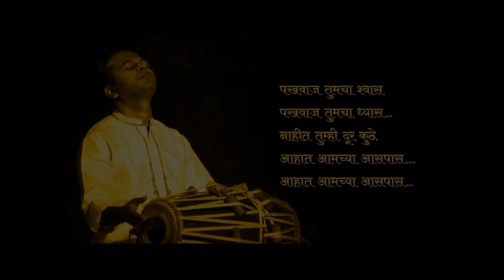"Mrudungacharya Shankar-Vasant Foundation" | 'Samarpan 2021' | Day 1st | Pakhawaj Duet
Day 1st

Pakhawaj Duet

Pranav Karanjkar & Pandurang Bhagat

Disciple of Shri Ganesh Maharaj Shedge

This program is organised in the memory of 'Late Pt Govindji Bhilare ' on the occasion of his 1st death anniversary.